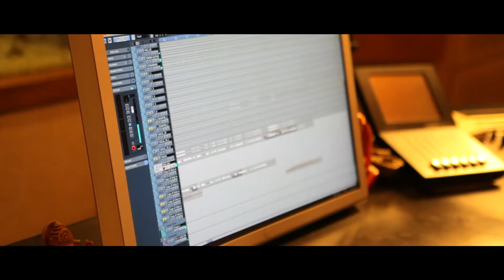Making Of Song by Shaan..!!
This is just a making of song which is a part of our upcoming movie
NIMMO the song is by  Shaan